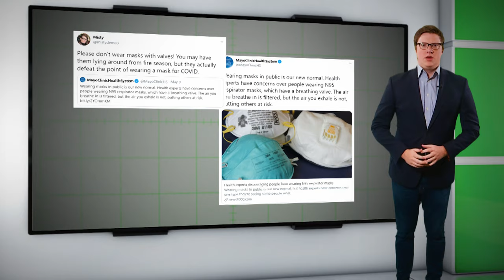Masks with valves are NOT as good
Today our VERIFY team is looking at claims that certain masks with valves on them could be less effective at stopping the spread of COVID-19.

Turns out the CDC and the Children's Hospital Los Angeles agree that masks with valves are less effective at controlling exhaled particles.  Since the novel coronavirus spreads via respiratory droplets, masks with valves could be less effective, but still better than no mask at all.

At VERIFY, we're answering your questions about what's true and false on the internet.
Host: Jason Puckett @jasonpucketttv
Editor: David Tregde @davidtregde
Research: Nashwa Bawab, Mauricio Chamberlin, Linda Johnson, and TJ Spry

Stinger:
Track Title: Heavyweight
Composers: Guy Maisonneuve [SOCAN], Rob Khurana [SOCAN]
Publishers: OneMusic Library, ZFC Music
Album: Techno Elements
Catalog Number: OMELE028
Labels: OneMusic